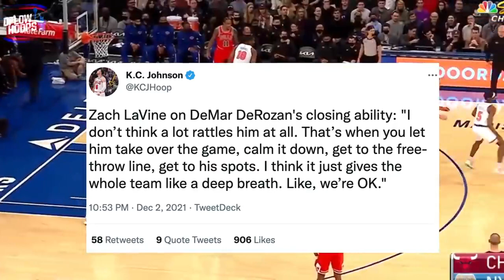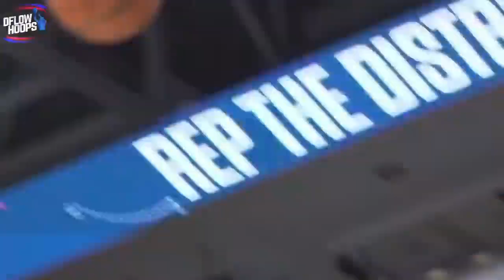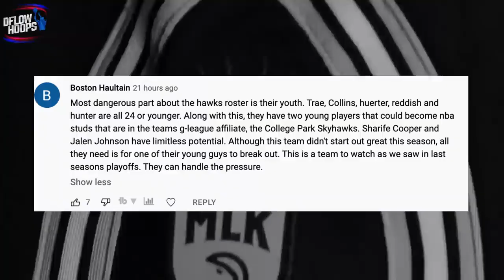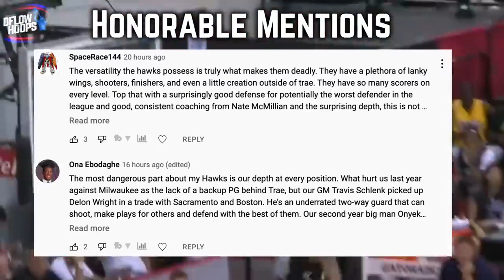The Chicago Bulls ROAD TO THE PLAYOFFS!!!!!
The Bulls ROAD TO THE PLAYOFFS their odds are looking promising WATCH THIS HIGHLIGHT of the Bulls dominate like its 1998.

Follow SnapChat: zotheprince